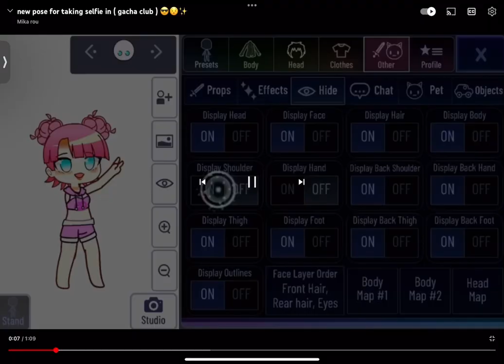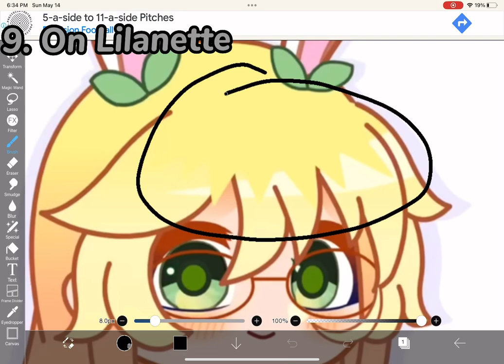Trying some of Mika rou’s hacks on our group! [WARNING: CREDITS TO MIKA ROU] Its Gayle GachaCat